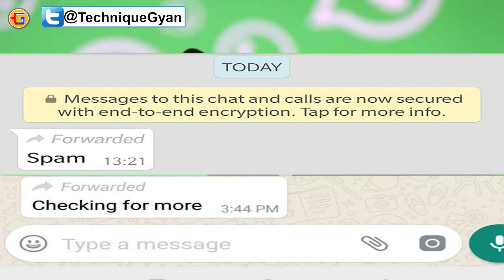Tech Up's #460 - Whatsapp Jail, DJI drone tank, Uber Flying Taxis, ROG phone 2 , Pixel 4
Namskar Dosto Is video Mein Maine aaj fir se baat ki hai bahut sari awesome tech news ke bare mein jaise: Uber Air Finally Trial Flying Taxis, DJI RoboMaster S1 drone tank, Asus ROG phone 2, Thomson new android TVs in India, Amitabh Bachchan Twitter Hack, Paytm will invest Rs 250 crore, Oppo foldable phone with pop-up camera, Whatsapp Jail – Group Spam Post, China spend over $65 billion and more!